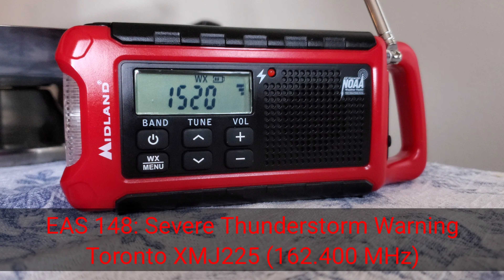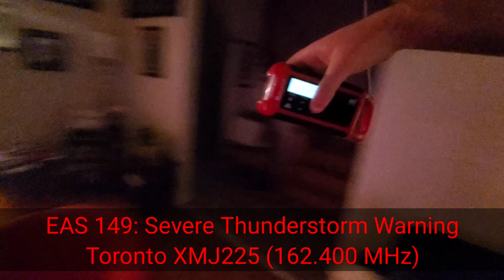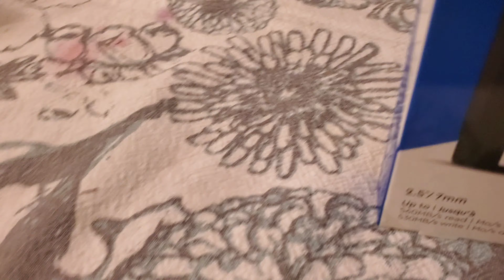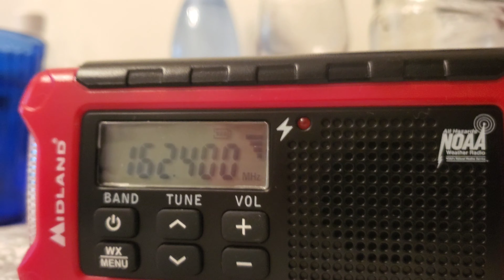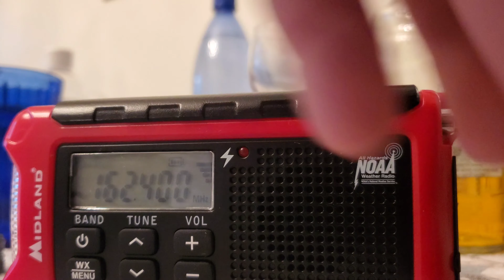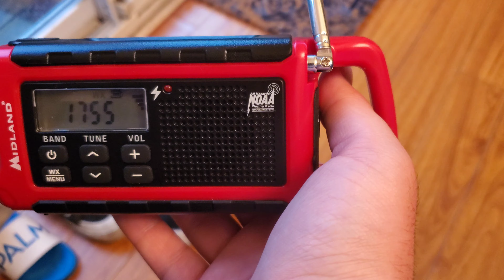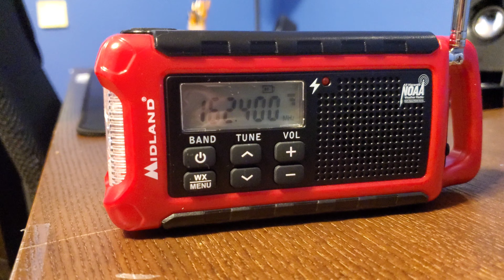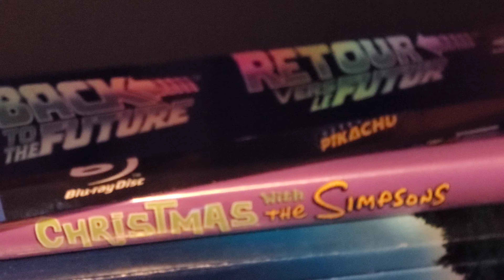EAS 148-156: FIRST ER210 ACTIVATION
[AKC INTRO 2021.4]

Help inprove AKC videos by donating!

Byte: @ApatheticDELL
DeviantArt: ApatheticDELL

Sub-Reddit: r/AKCreddit

Support AKC even further (Optional)